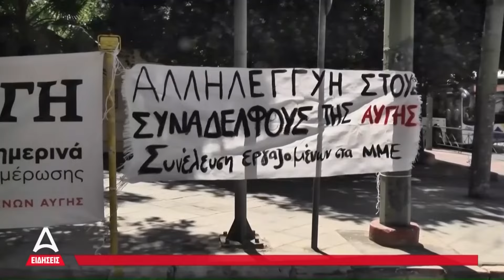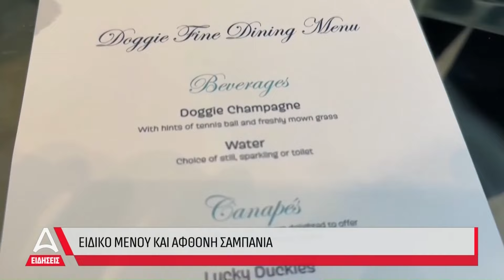Δελτίο Ειδήσεων ATTICA TV - 03/08/2024